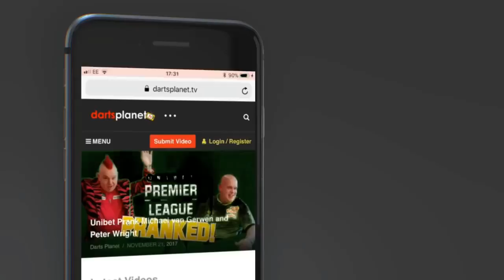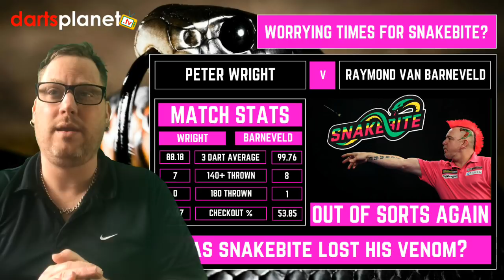HAS PETER 'SNAKEBITE' WRIGHT LOST HIS VENOM?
Do you think that Peter 'Snakebite' Wright has lost his venom, or is this just a BIG BLIP?

Is this just a BIG Blip?
Has he lost his confidence?
Do he need to stop changing his Setup?
What would you say if you was his manager?